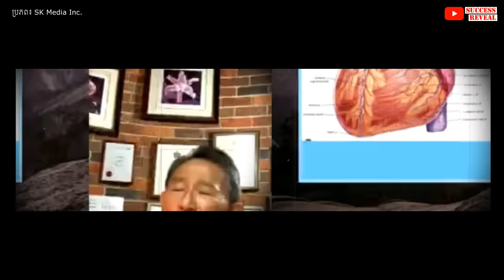រោគគាំងបេះដូង តើគួរការពារដូចម្តេច?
បកស្រាយដោយលោកវេជ្ជបណ្ឌិត លី ប៉េង តែ Ly Peng Te  និងលោកទីប្រឹក្សា លីម សួរ (ទីប្រឹក្សាវិជ្ជសាស្រ្ដ)។
Warning Signs of Heart Attack -  Self Care.

បេសកកម្មរបស់យើងខ្ញុំគឺចែករំលែកចំណេះដឹងសុខភាពដល់ប្រជាជនកម្ពុជា
.: ហេតុអ្វីបានជាយើងបង្កើតឆាណលនេះឡើង :.
១. ដើម្បីជាឯកសារចំនេះដឹងសុខភាព
២. អាចអោយប្រជាជនកម្ពុជាទទួលបានចំណេះដឹងគ្រប់ពេលវេលា គ្រប់ទីន្លែង
២. ជាបណ្ណាល័យសុខភាពសម្រាប់ប្រជាជនកម្ពុជា

យើងខ្ញុំសង្ឃឹមថាវីដេអូក្នុងឆាណលនឹងបានជាប្រយោជន៍ដល់ប្រជាជនកម្ពុជា។